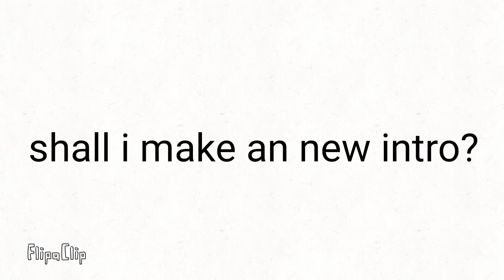aye na jol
FlipaClip - Skskms